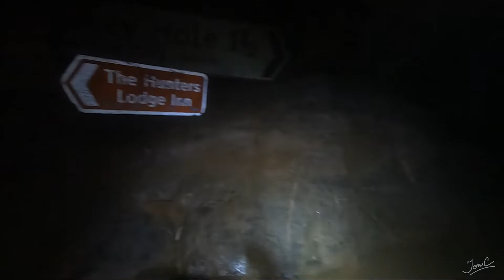Swildons Sump One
It's been a while ... but managed to get underground with Kyle & Rich